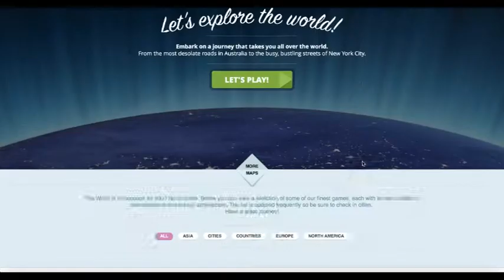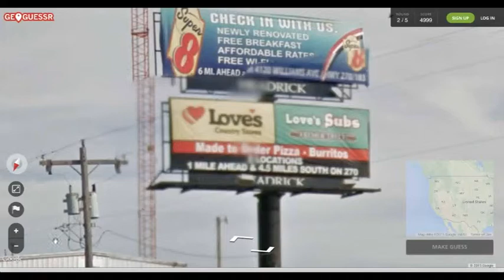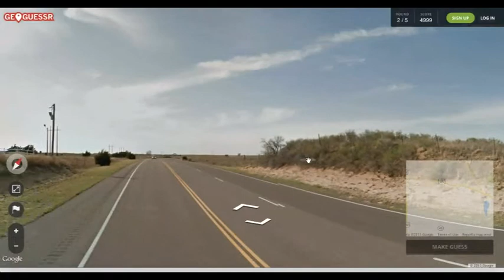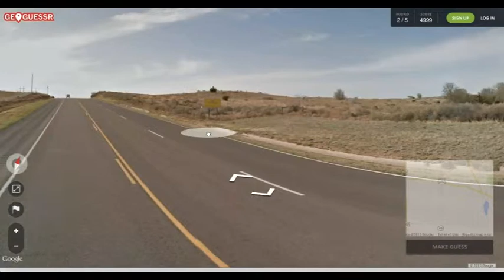ON THE SPOT - Geoguessr #2 w/ nascarfan19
More familiar territory...

Geoguessr #3: (link to come)